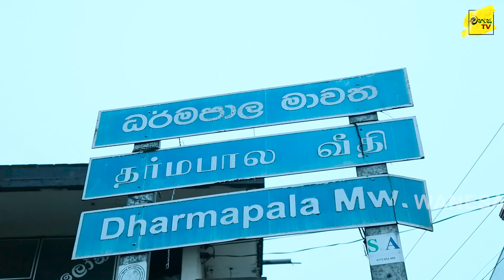අග්ගොන චන්දරේ - 60 දශකයේ නමගිය තවමත් ජීවත්වෙන ප්‍රබල අපරාධකරු -WANESA TV